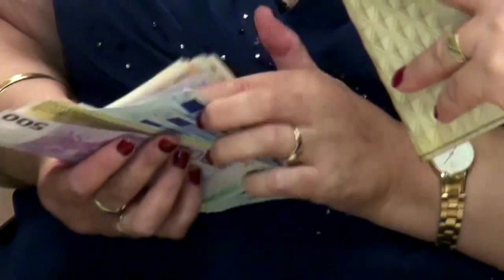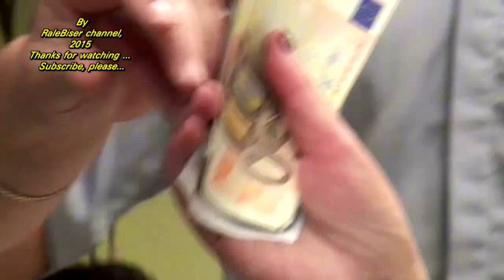Marijana Ganțu - LIVE HD STEREO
@RadiobiserAt Otpevala Marijana Gancu pesmu "Ma fakut muma frumoasa" na jednom veselju u Becu, meni se to dopalo, pa odlucio da izmontiram spot. Svidja mi se al sta vredi ako to sa vama nije slucaj...
Mladenci su Sabrina i Benjamin, ona vlajnica iz Negotinske krajine, a on pravi pravcati Austrijanac. Snimljeno septembra 2014. u Markovoj kolibi".

Autor spota, kamera i montaza: Miroslav Rajcic, novinar